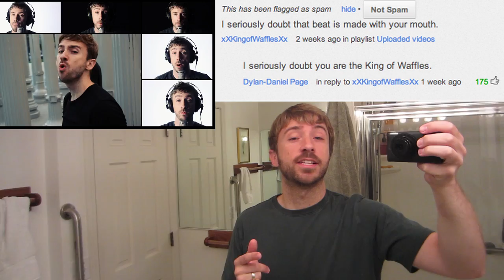My first Vlog - What do you think?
My address:
Peter Hollens
1430 Willamette Street
# 241
If you send me something i'll include it in a video!! :D

Ask me questions for my next blog by tweeting with hashtag

OFFICIAL PETER HOLLENS LINKS

Hollens Gear Store
Coming Soon